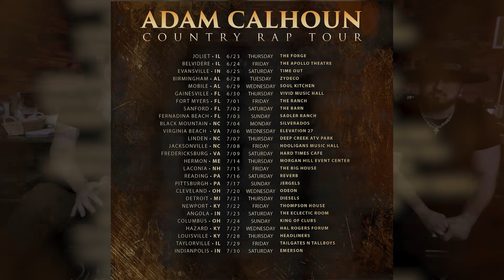Adam Calhoun, Demun Jones, Brodnax, Dusty Leigh - Were Going On Tour